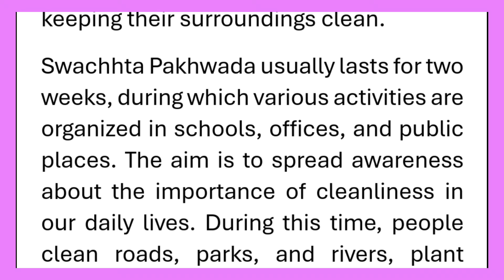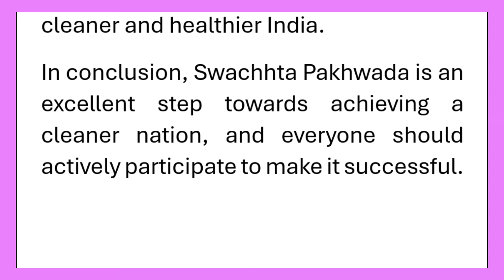Swachhta Pakhwada Essay Writing in English 215 Words by Smile Please World